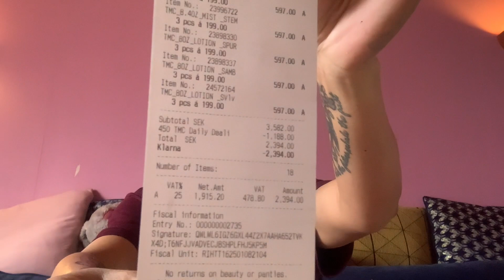Unboxing From Victoria Secret | Momshielornz